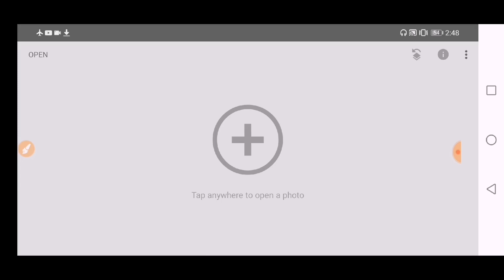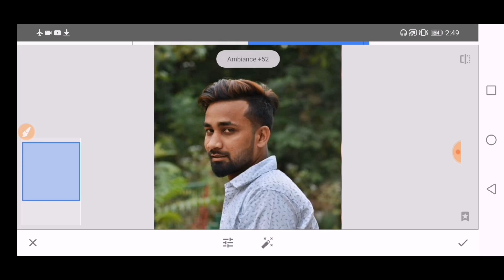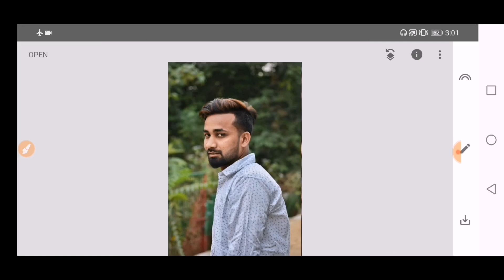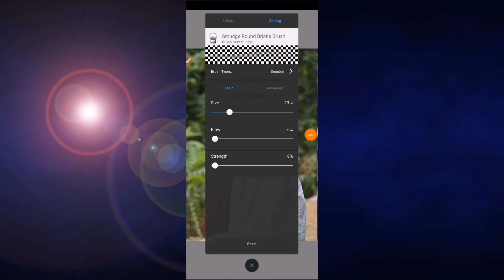how to edit white face+smooth face +remove pimple in Snapseed and autodesk SketchBook 2020 tricks